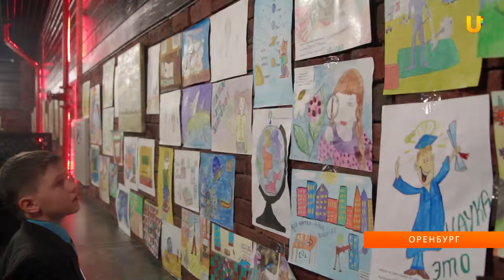U-news.Оренбург. Конкурс рисунков "Наука - это здорово!"